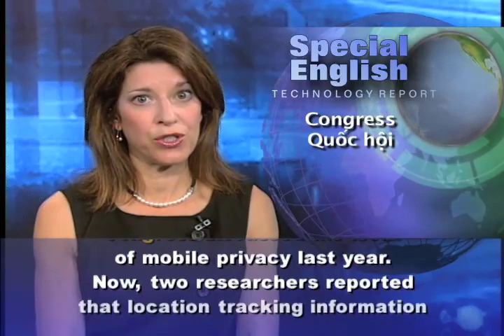Phát âm chuẩn cùng VOA - Anh ngữ đặc biệt 491 technology (VOA)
Chương trình học tiếng Anh của VOA: Special English Technology Report - Mobile Devices / Location Tracking. Xin hãy vào để xem các bài kế tiếp.

American lawmakers have expanded an investigation into the use of location-tracking systems on mobile devices. This follows recent reports about the storing of information on the Apple iPhone, iPad and iTouch. Questions have also been raised about Google Android devices. Some people consider location tracking to be a threat to personal privacy and security.

Allan Friedman is the research director for technology and innovation at the Brookings Institution in Washington. He says all wireless companies do some amount of location tracking as part of their networks. Mr. Friedman says this information is usually stored by the companies, not the devices, and there are laws to protect it.

He says: "Law enforcement, for example, has to have a fairly high standard before it can access that data. And the phone company is also prohibited from selling that information."

Congress discussed the issue of mobile privacy last year. Now, two researchers reported that location tracking information is being stored directly on Apple devices. They said Apple's newest operating systems gather global positioning system and timestamp information.

The information is stored on the device in a file that is also uploaded to any computer that the device is connected to. The researchers say the information is available to anyone who has access to the device or computer. Allan Friedman says applications that a user buys or get tricked into downloading might also be able to access this data and somehow misuse it.

Apple said it is "not tracking the location of your iPhone." The company said the phone simply keeps a database of Wi-Fi hotspots and cell phone towers near the user's location. Apple said this is meant "to help your iPhone rapidly and accurately calculate its location when requested."

In late April, leaders of the House Energy and Commerce Committee sent letters to some of the leading mobile device developers. These include Apple and Google. The letters asked for more information about their location tracking systems. Allan Friedman says there should be stronger controls over things like location data. He says we need to understand who is getting this information, how long are they keeping it and what exactly they are doing with it.